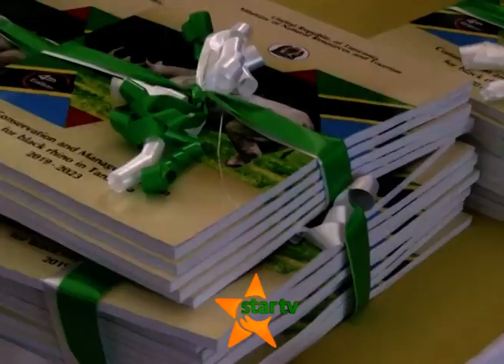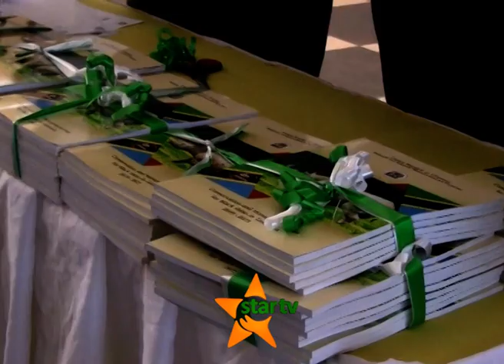Kigwangala aomba Faru weusi kupelekwa hifadhi mpya Chato ili kukuza utalii.